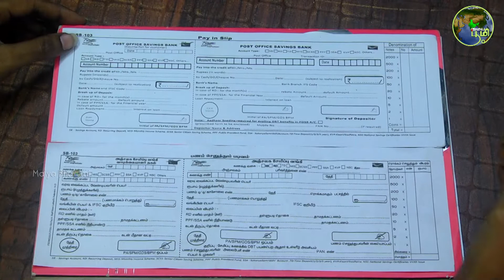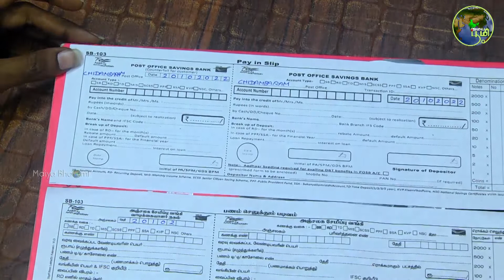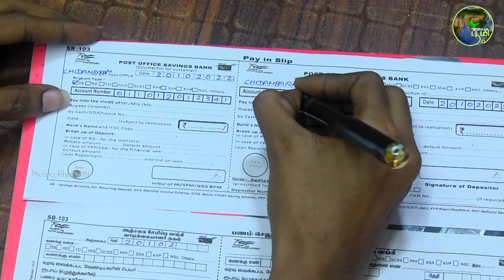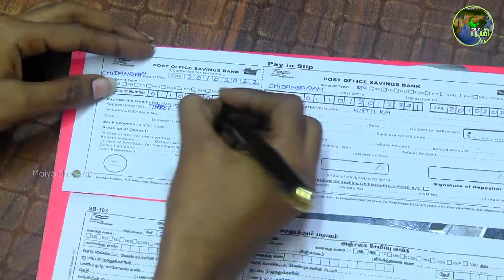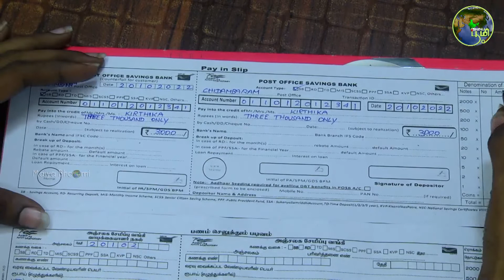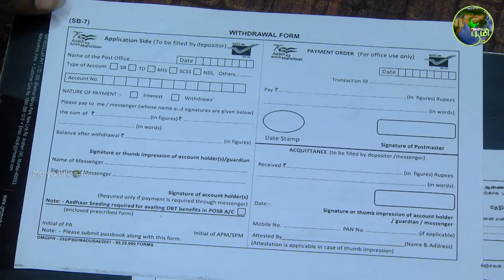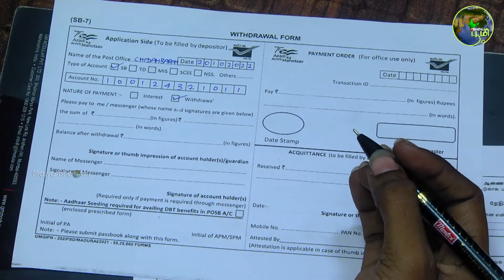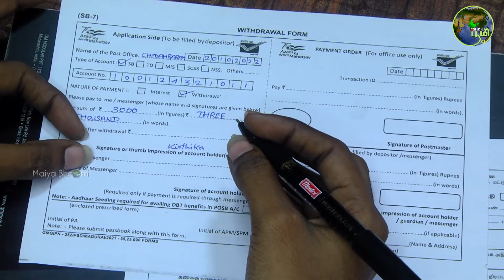How to fill post office deposit form in tamil | அஞ்சலகத்தில் பணம் போடும் படிவத்தை நிரப்புவது எப்படி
How to fill post office deposit form in tamil
How to fill post office withdraw form in tamil
 Post office deposit form fill pannuvathu epadi?
post office challan filling
அஞ்சலகத்தில் பணம் போடும் படிவத்தை நிரப்புவது எப்படி

Maiya Bhoomi
Advertisements & Collaborations
உங்கள் வீடியோ நமது சேனலில் இடம்பெற மேற்கண்ட இந்த எண்ணில் தொடர்பு கொள்ளலாம்